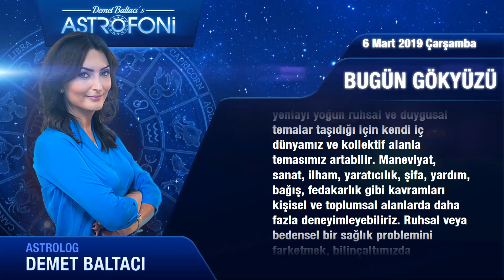BUGÜN 6 Mart 2019 ÇARŞAMBA - GÜNLÜK BURÇ Yorumları, Astrolog DEMET BALTACI